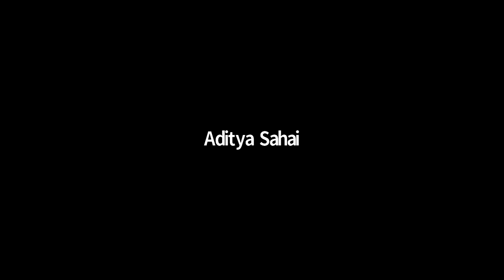DIFFERENTIATION Lect-1|Class 10th|Math